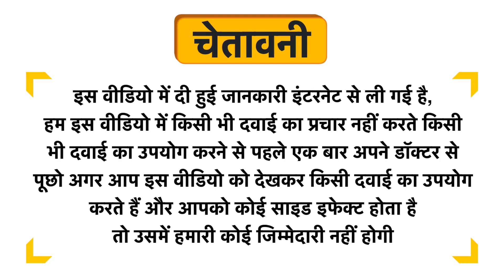Pro360 Plant Protein Powder Chocolate Uses in Hindi | Side Effects | Dose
Pro360 Plant Protein Powder Chocolate Uses in Hindi | Benefits | Side Effects | Dose